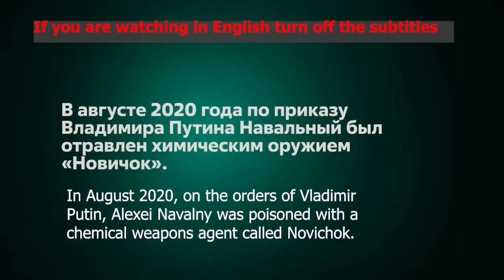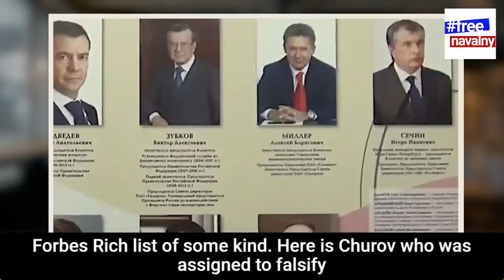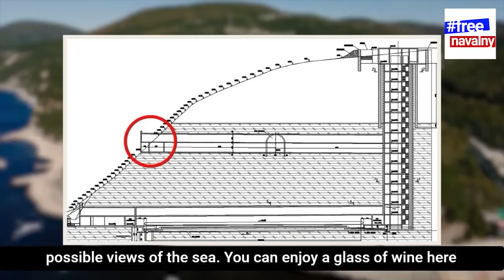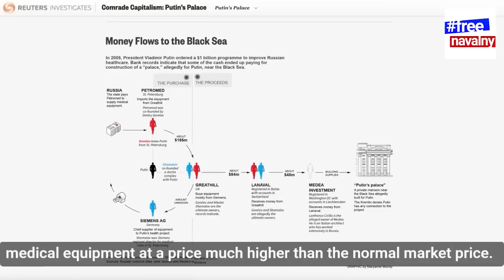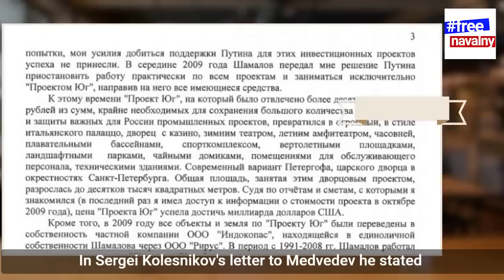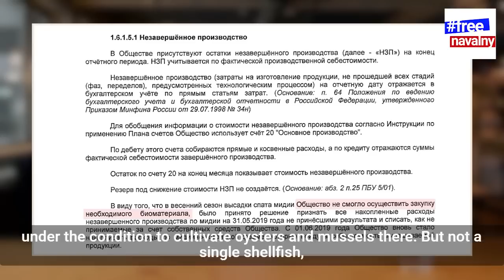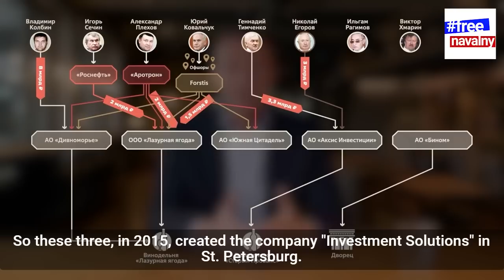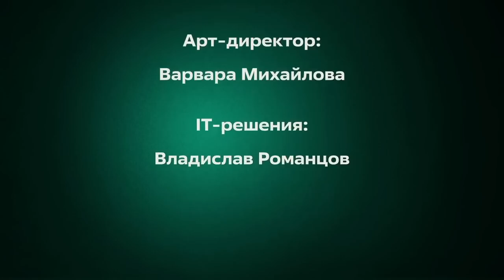PUTIN'S PALACE ENGLISH - FULL LENGTH (subtitles): 🇬🇧 Documentary exposing Putin's corruption 🇺🇸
On 19th January 2021 Alexei Navalny released his Putin's Palace video, which subsequently went viral with 110m+ views. The video is made for a Russian audience and many English speakers find it difficult to follow. This is partly due to the length of the video, partly due to the speed of the dialogue and partly the subtitles themselves.

This "English subtitle Version" has been slowed down making it easier and less tiring to follow along. However most importantly we have tried to stay faithful to the actual words Navalny uses and match his speech patterns. Also the original translation although good is functional, and loses the majority of the humour and sarcasm, a weapon Navalny deploys with regularity. This translation is much more akin to how a novel would be translated as apposed to a news article for example. There is also a voiceover version available (see above)

The following are the chapter time stamps.

0:00:00  INTRODUCTION
0:04:00  PUTIN'S PALACE
0:10:06  ST PETERSBURG
0:21:22  MOSCOW
0:33:10  THE PALACE
0:51:45  WHO OWNS THE PALACE
1:08:42  THE INTERIOR
1:24:49  VINEYARDS
1:41:56  OWNERS
1:55:59  SPONSORS
2:06:32  WOMEN
2:18:48  FINAL SPEECH

This channel is not monetized. If you would like to show support
rossiya.crypto
it accepts bitcoin, eth, litecoin, doge and USDCoin

Whilst in prison he is extremely venerable to all sorts of attacks. Having put this amount of effort into removing Navalny I don't expect the Kremlin to give up now. HIS BEST HOPE IS INTERNATIONAL PRESSURE.

1. Donate to Navalny by going to his website (link below)
3. Watching the videos on this channel.
4. MOST OF ALL SHARING THIS AND THE OTHER VIDEOS AS MUCH AS POSSIBLE. That is the fastest way to raise international awareness. So when the next big story happens, people will be much more likely to take notice and act accordingly.

THE MUSIC

Music is by Rafael Krux and taken from the original Putin's Palace video. The composer has a YouTube channel, which is well worth a

LINKS